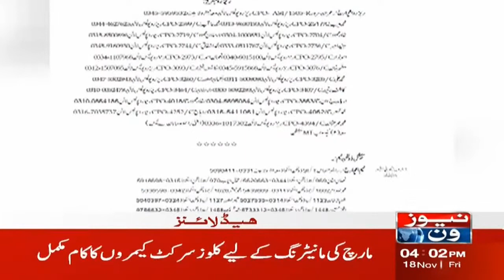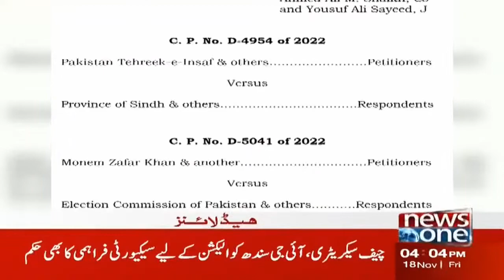4 PM Headlines | President Arif Alvi Important Meeting | NewsOne | 18-Nov-2022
4 PM Headlines | President Arif Alvi Important Meeting | NewsOne | 18-Nov-2022